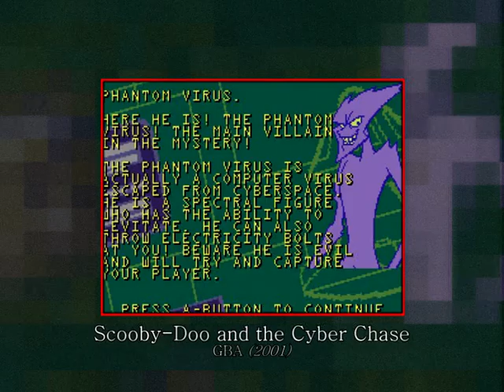Scooby Doo and the Cyber Chase